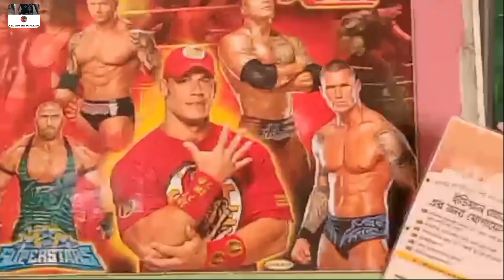সুন্দর শরীর গঠনের জন্য নিয়মিত শরীর চর্চা | Exercise in Gym for Body Building |RajuGym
সুন্দর শরীর গঠনের জন্য নিয়মিত শরীর চর্চা | Exercise in Gym fof Body Building | Gym Exercise | Body Building | সুস্থতার জন্য ব্যায়াম |